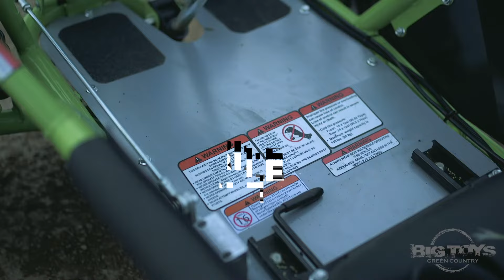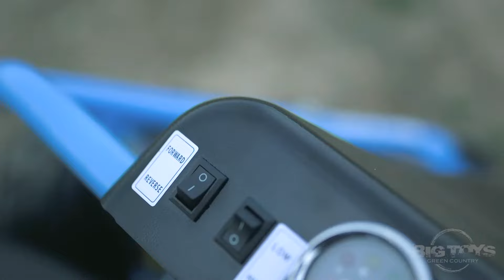48v Go-Kart w/ Upgraded Suspension - Promo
In this video, you can see the 48v Electric Go-Kart w/ Upgraded Suspension in action! This is a powerful kids go-kart with all the Big Toys Green Country exclusive features including an upgraded 1000W brushless motor, upgraded suspension, speed control, adjustable seat, and more!